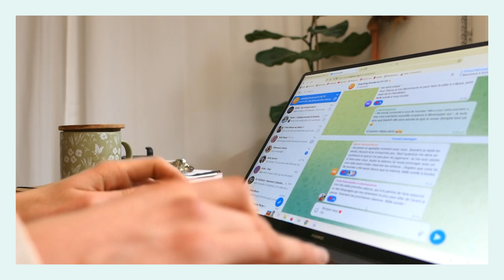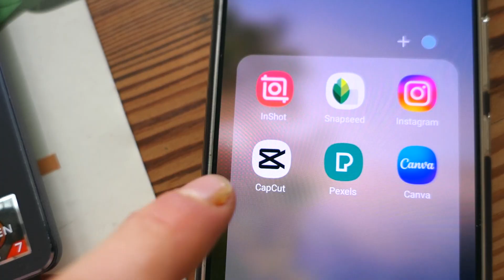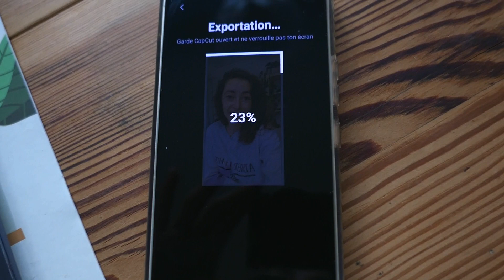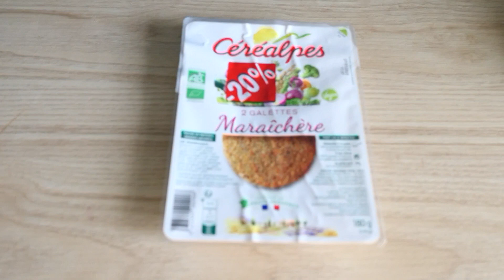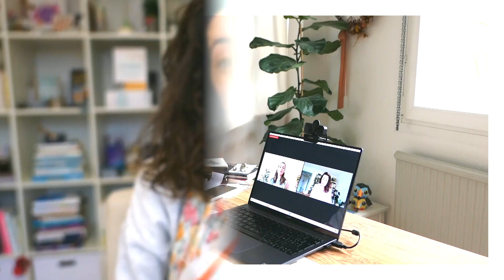Le grand retour 🎉 Leadership, Croyances familiales et Astuce Instagram | Vlog entrepreneur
Une journée avec moi pour un vlog de vie d’entrepreneur avec au programme : des clés pour développer son leadership, une astuce indispensable pour les stories Instagram, l'impact des croyances familiales sur nos vies d'entrepreneurs… et de beaux projets qui arrivent !

• Call avec @IliaRenon
• Appli de montage Capcut

» Passages :

- Intro : 00:00
- Rituel du matin 00:32
- Croyances et schémas familiaux 02:15
- Astuce story Instagram 06:25
- Leadership 09:09
- Astuce énergie 10:33
- Déjeuner sain et express 11:43
- Call avec Ilia 13:36
- Coulisses et projets 14:23

Des bisous,
Pêche